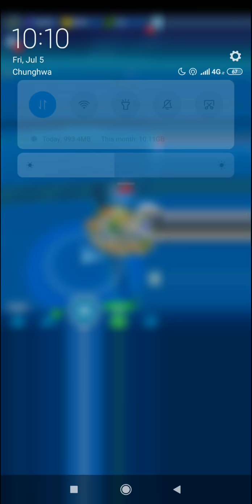JWA - Pyroraptor Strike (1st First Try) 5.7.2019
A Tower with 3x Fast creatures, use some creatures with Armored, Invincibility and Over-Boosted to gain this incubator.

* Utahraptor first, if you use a creature with 128 speed or more, coming sort could be different.
* First Round: if you go Invincibility (100% Shield), AI will use only Strike, I did it again in another video and don't know why.

Recommend Skills:
Moves: Slowing, Shield, Distraction, RNG (Stuns)
Individual: Armored, Immunity, High Atk
Extra: Boosted (Speed)